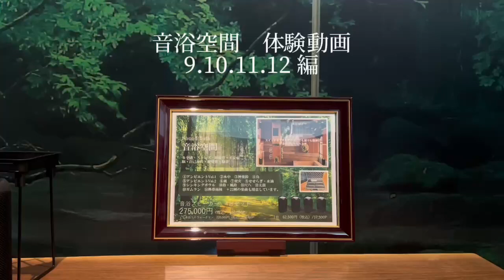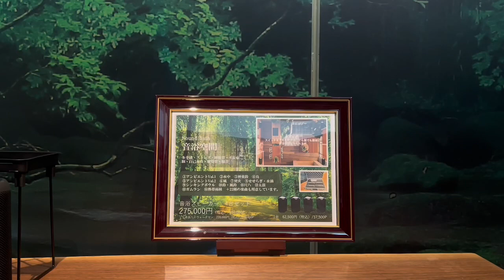音浴空間 体験動画 ⑨⑩⑪⑫編